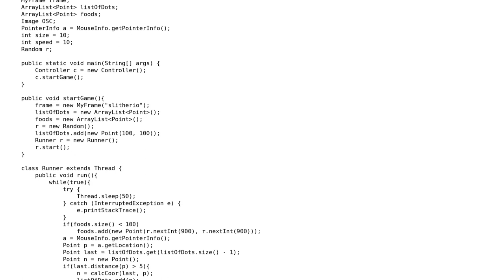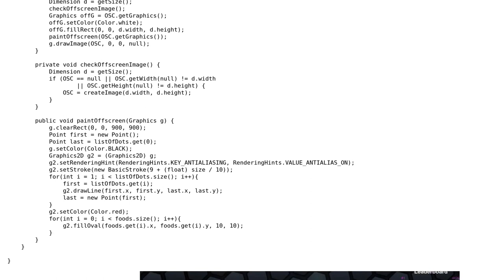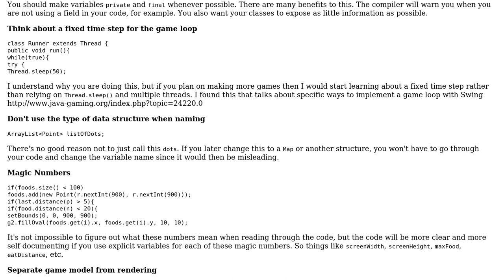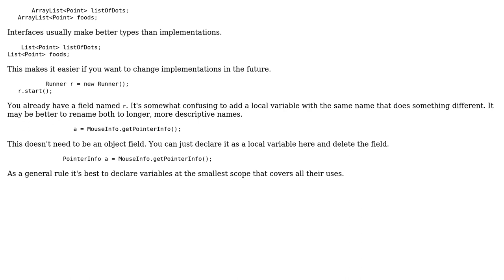Code Review: Slitherio Single Player (2 Solutions!!)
Code Review: Slitherio Single Player

With thanks & praise to God, and with thanks to the many people who have made this project possible! | Content (except music & images) licensed under CC BY-SA | Music | Images & others | With thanks to user Simon Forsberg user sguan user mdfst13 user bazola and the Stack Exchange Network Trademarks are property of their respective owners. You are responsible for your own actions.